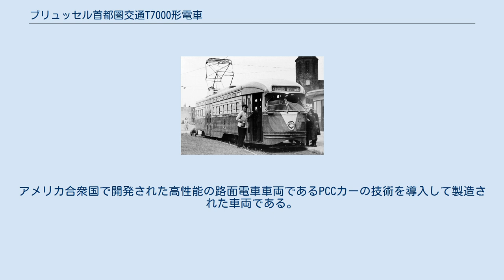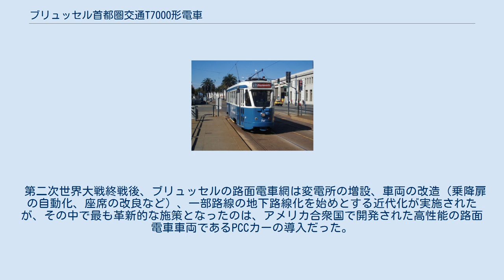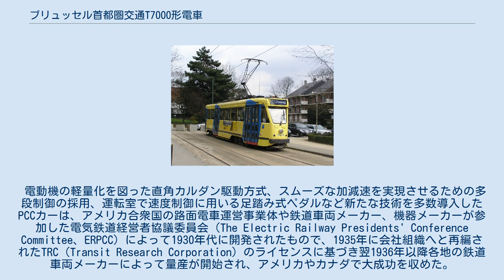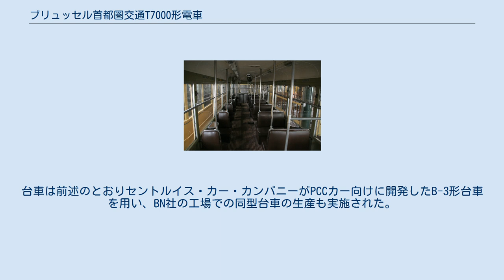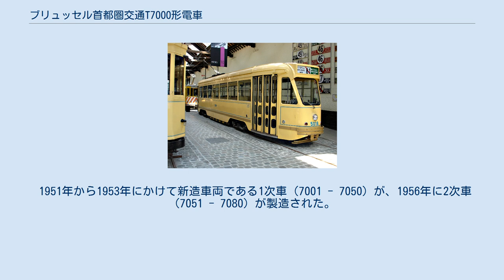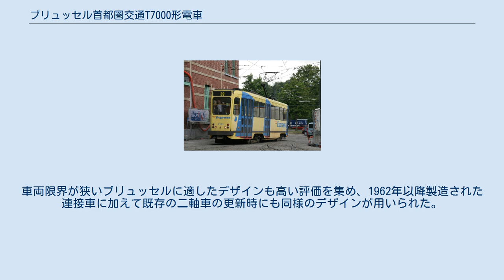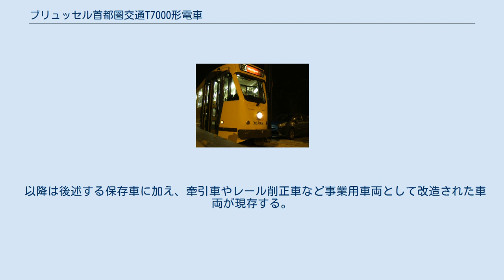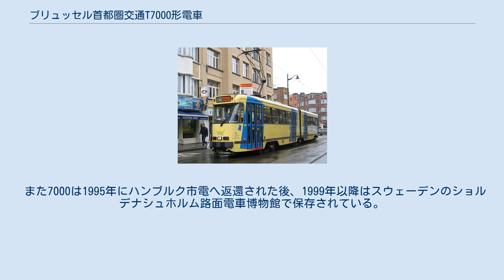ブリュッセル首都圏交通T7000形電車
T7000形は、ベルギーの首都・ブリュッセルで路面電車（ブリュッセル市電）を始めとした公共交通機関を運営するブリュッセル首都圏交通がかつて所有していた電車。
アメリカ合衆国で開発された高性能の路面電車車両であるPCCカーの技術を導入して製造された車両である。
 第二次世界大戦終戦後、ブリュッセルの路面電車網は変電所の増設、車両の改造（乗降扉の自動化、座席の改良など）、一部路線の地下路線化を始めとする近代化が実施されたが、その中で最も革新的な施策となったのは、アメリカ合衆国で開発された高性能の路面電車車両であるPCCカーの導入だった。
 電動機の軽量化を図った直角カルダン駆動方式、スムーズな加減速を実現させるための多段制御の採用、運転室で速度制御に用いる足踏み式ペダルなど新たな技術を多数導入したPCCカーは、アメリカ合衆国の路面電車運営事業体や鉄道車両メーカー、機器メーカーが参加した電気鉄道経営者協議委員会（The Electric Railway Presidents' Conference Committee、ERPCC）によって1930年代に開発されたもので、1935年に会社組織へと再編されたTRC（Transit Research Corporation）のライセンスに基づき翌1936年以降各地の鉄道車両メーカーによって量産が開始され、アメリカやカナダで大成功を収めた。
 ヨーロッパでもその実績は第二次世界大戦前から高い注目を集め、戦後初期の1946年10月にベルギーのACEC（Ateliers de Constructions Electriques de Charleroi）とBND（La Brugeoise et Nivelles et Delcuve、BND）はTRCとライセンス契約を結び、翌1947年に製造された試作車はブリュッセルやリエージュで試運転が行われた。
そして1950年、BNはACEC製の主電動機や、アメリカから輸入したWH製の制御装置、セントルイス・カー・カンパニー製のボギー台車を用いた、ブリュッセル向けのPCCカーの受注を獲得した。
これがT7000形である。
 車体は片運転台式で、右側側面に3箇所の乗降扉が設置されていた。
デザインはT7000形の製造に先立ち1949年に試験的に車体更新が実施された5018（1935年製）を基にした流線形の構造を採用した。
台車は前述のとおりセントルイス・カー・カンパニーがPCCカー向けに開発したB-3形台車を用い、BN社の工場での同型台車の生産も実施された。
 1951年から1953年にかけて新造車両である1次車（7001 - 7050）が、1956年に2次車（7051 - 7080）が製造された。
1957年から1958年にはブリュッセル万国博覧会に向け3次車（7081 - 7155）が製造されたが、製造費用削減のため1957年に廃止となったアメリカのカンザス・シティの路面電車で使用されていたPCCカーの台車や電気機器が流用され、1970年から1971年にかけてもアメリカで廃車となったPCCカーの台車や機器を用いて最終増備車となる4次車（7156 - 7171）が作られた。
また、1958年にはハンブルク市電向けに製造された1951年製のPCCカーを譲受し、車両番号を"7000"に変更した上で営業運転に投入している。
 以降、T7000形はブリュッセル各地に敷かれた路面電車路線や1969年に開通した高規格の地下路線であるブリュッセル・プレメトロの各路線で使用された。
車両限界が狭いブリュッセルに適したデザインも高い評価を集め、1962年以降製造された連接車に加えて既存の二軸車の更新時にも同様のデザインが用いられた。
集電装置は1次車 - 3次車はポールを用いていたが、プレメトロ開通に伴いパンタグラフが併設され、その形態で導入された4次車も含め1976年にポールは撤去された。
 1990年代には塗装変更や座席のモケットの交換、前照灯や尾灯の変更を含むリニューアル改造が行われた一方、3次車については他車と異なりクラーク製のB-2台車を使用していた事から1980年代までに早期廃車となり、他の車両も老朽化が進んだ事で2000年代以降は超低床電車であるT3000形やT4000形への置き換えが進んだ。
そして2010年2月12日に実施されたさよなら運転を最後に、T700...